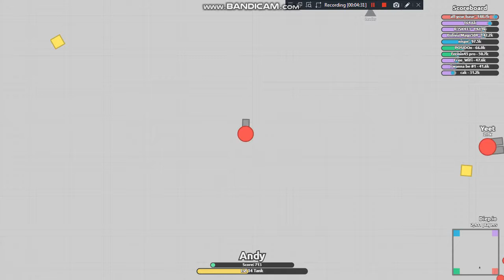diep.io game play